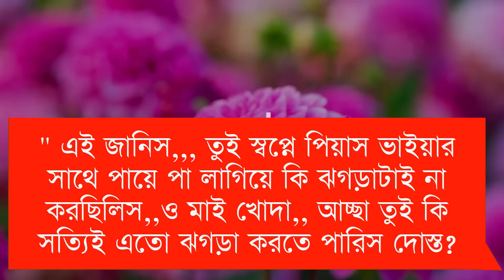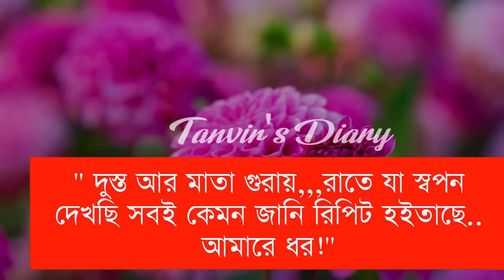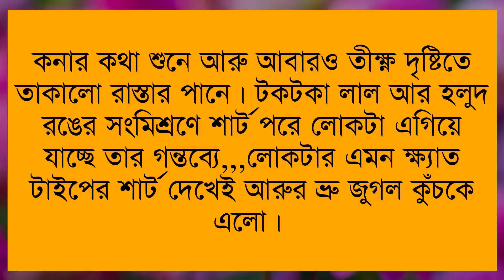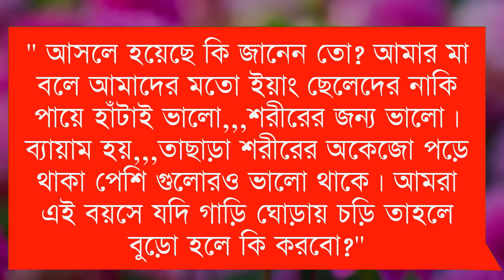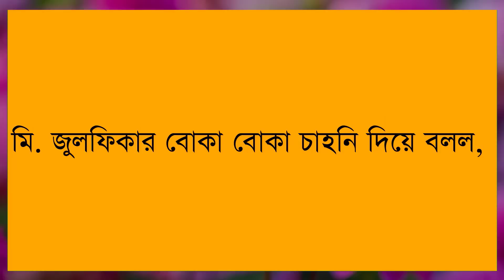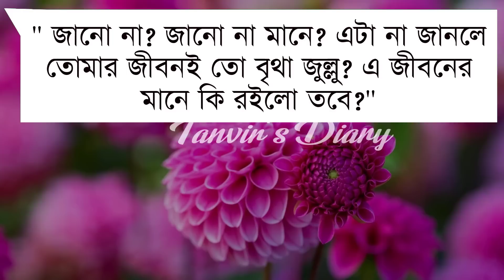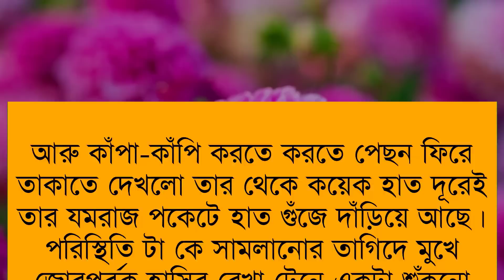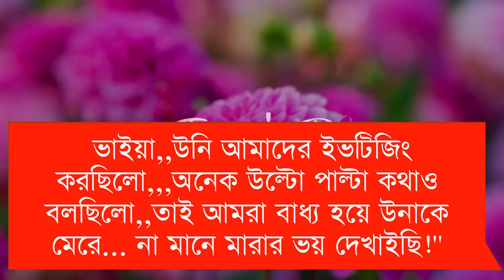ভালোবাসি মায়াবতী || Part-20 || Romantic love story || Voice-Shonalika,Ashik,Anu || Tanvirs Diary​